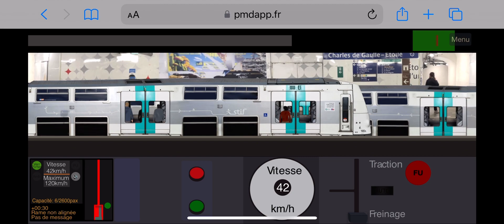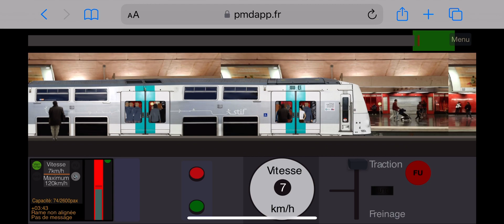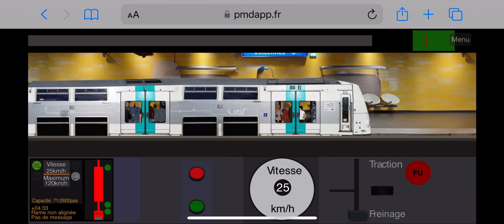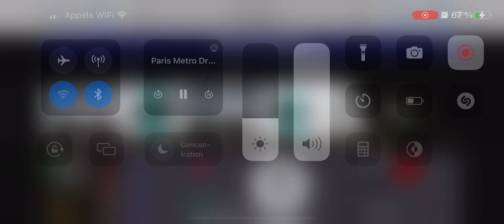(V3) RER A MI09